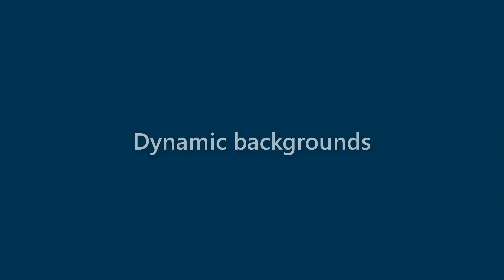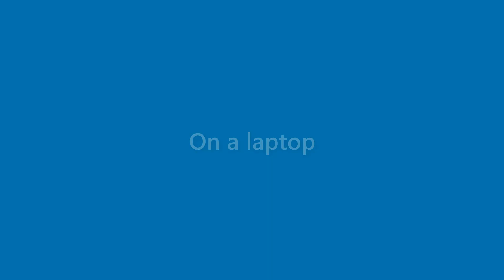Benny Gould - appearance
Name Look - Benny Gould - appearance. In this video we present "Benny Gould" name look and feel in various scenarios.
This video will cover:
How does "Benny Gould" look as a personal letterhead?
How does "Benny Gould" look on a business card?
How does "Benny Gould" look on a computer/laptop screen?
How does "Benny Gould" look with different background colors?
How does "Benny Gould" look with various fonts?